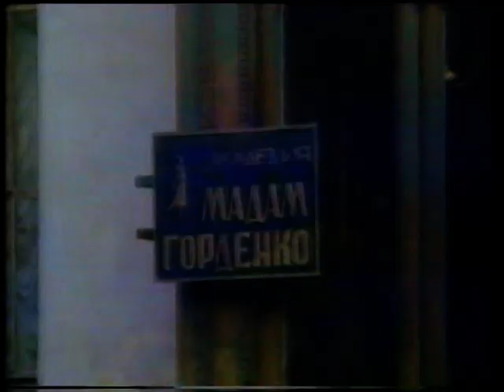House of Pain (German VHS Trailer) Ascot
House of Pain (German VHS Trailer) Der Trailer ist auf artial Law 2 (Ascot) zu finden. Allerdings mit Werbung für Starlight. Der Film ist später auch von Starlight veröffentlicht worden